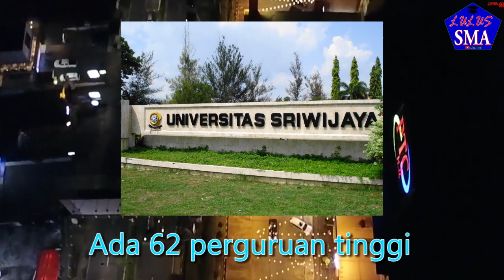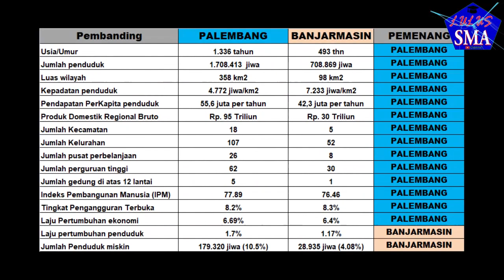PALEMBANG vs BANJARMASIN, YAKIN KEDUA KOTA INI HARUS DIBANDINGKAN?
Hi lumaners...

Kedua kota ini yakin harus dibandingkan?